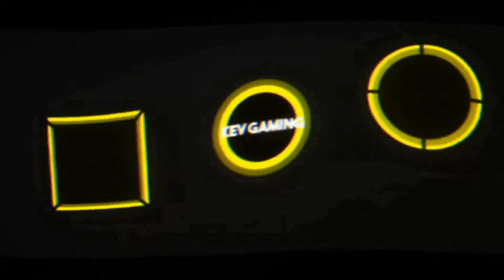Let's Play The Forest #28 Wir sind Kannibalen